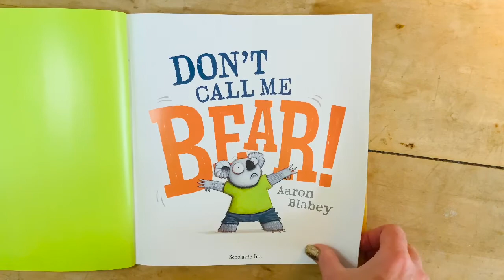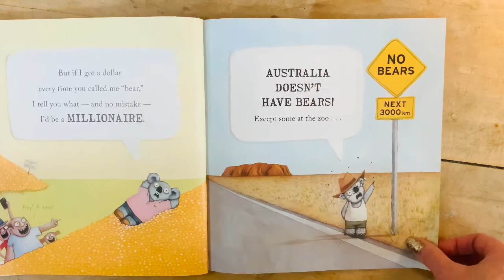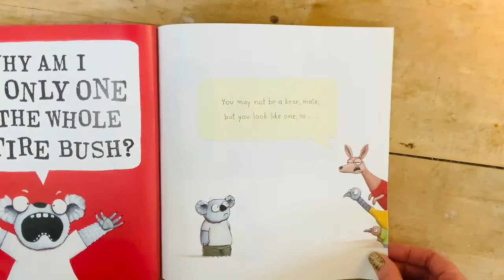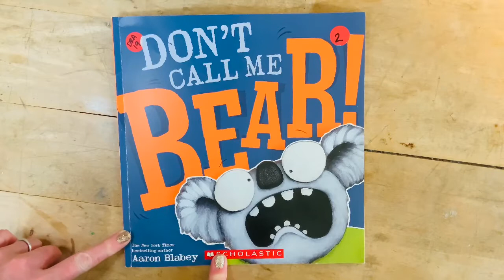Don’t Call Me Bear By Blakey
This funny tale makes you wonder why we do call koalas. koala bears. But really it’s super fun to read.